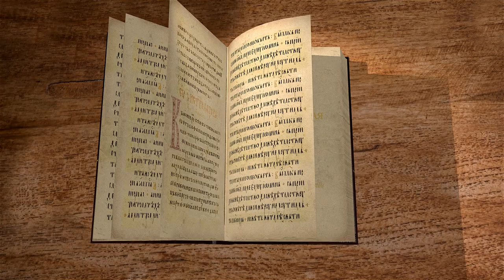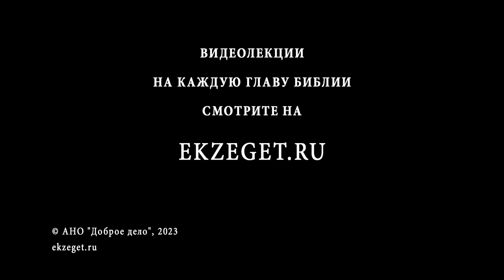2-я Маккавейская Книга. Глава 2. Дмитрий Георгиевич Добыкин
Команда Экзегет.

🔸  Наставление Иеремии о сохранении огня и соблюдении закона
🔸  Повеление забрать ковчег завета
🔸  Расположение скинии, ковчега и жертвенника в пещере
🔸  Совершение Соломоном жертвы обновления
🔸  Жертва всесожжения
🔸  Еврейское предание о собирании канона
🔸  Бог избавил от "великих бед и очистил место"
🔸  "Очищение великого храма и обновление жертвенника"
🔸  Пять книг Иасона Киринейского
🔸  Сокращенное изложение книг